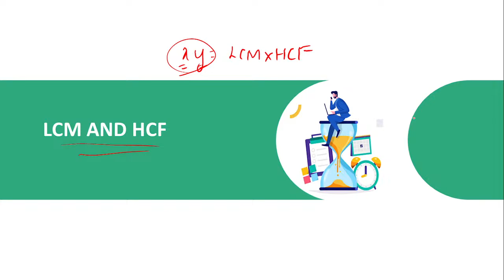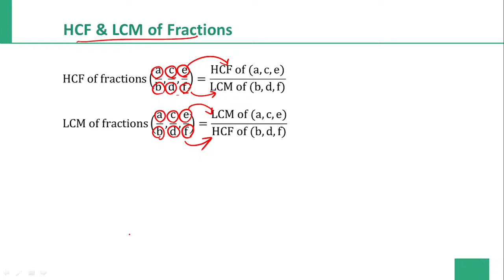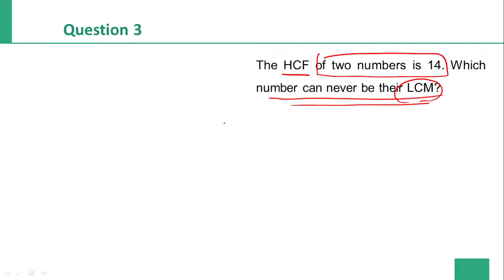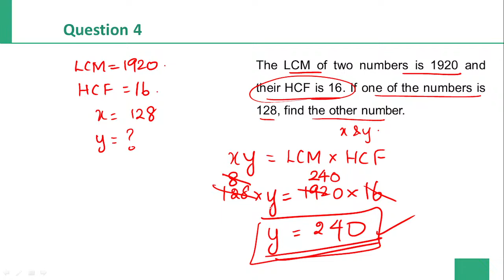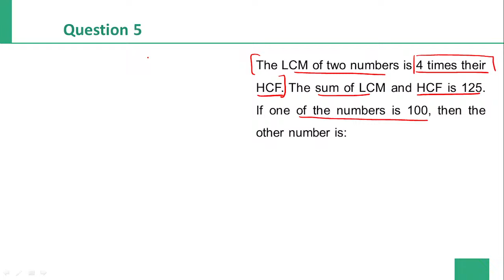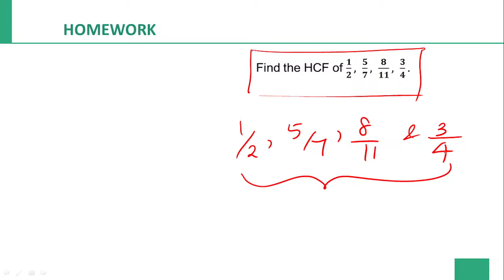Mission SSC 2024 | Aptitude | LCM HCF and product | Koushik | Veranda Race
முதல் முயற்சிலேயே SSC தேர்வில் வெற்றி பெற:
For Any Course Enquiry & To download free materials :